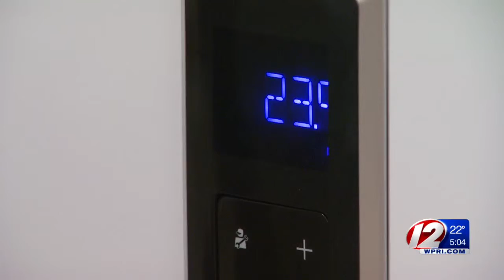Protecting your home as bitter cold sets in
With extremely cold temperatures moving in this weekend, experts are warning residents to take proper precautions at home.